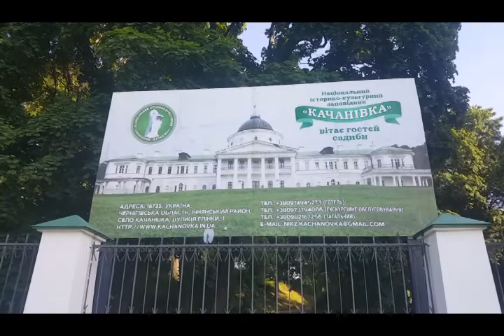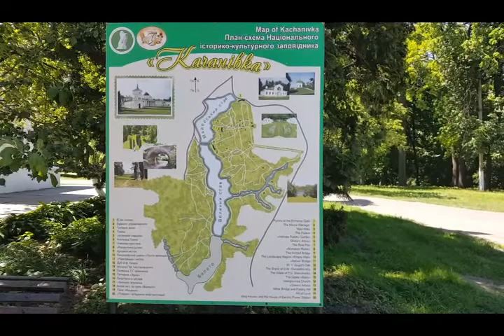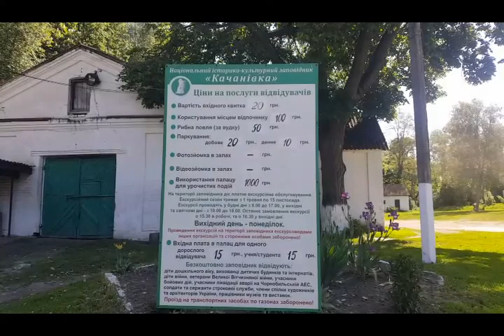Перлина України. Качанівка.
Заповідник у Качанівці
Подорожуйте Україною!!